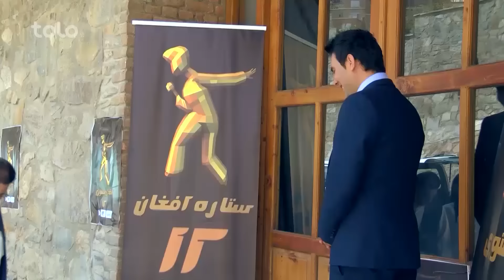گزینش کابل - فصل دوازدهم ستاره افغان - قسمت 01 / Kabul Auditions - Afghan Star S12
در این قسمت شما شاهد آزمون های مقدماتی در کابل خواهید بود
This episode features preliminary auditions in Kabul

در اولین قسمت این فصل، شما شاهد آزمون های مقدماتی در کابل هستید که در آن هزاران افغان منتظر از سراسر دنیا برای نشان دادن استعداد خود و بدست آورن کارت ورودی برای مرحله بعد، اشتراک کرده بودند.

This episode features preliminary auditions in Kabul, in this episode hundreds of Afghans from around the world participated in order to demonstrate their talents and impress the judges of the show to get a card that advances them to the qualification rounds.

تمام قسمت ها، اجراهای جداگانه، پشت صحنه های برنامه"ستاره افغان" را در شبکه های
اجتماعی ذیل تماشا کنید.

ستاره افغان یک برنامه استعداد یابی بوده که در جستجوی استعدادهای جدید در کشور افغانستان میباشد. این برنامه درسال 2005 راه اندازی گردید و بسیار زود به یکی از محبوب ترین برنامه در سطح کشور مبدل گردید که توانست نیاز مردم را به داشتن یک برنامه سرگرم کننده بزرگ درخانه برطرف سازد وخلاء ایی را که بعد از چندین دهه جنگ، در صحنه موسیقی محلی  به وجود آمده بود را پر سازد.